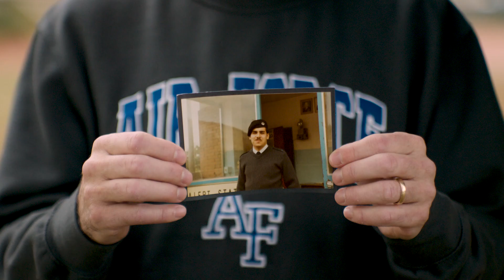Thank You, Veterans | Veterans Day 2020